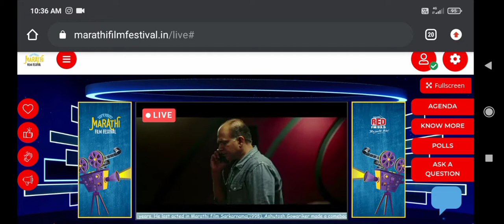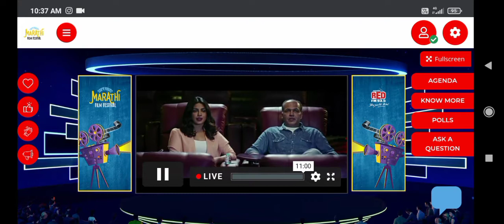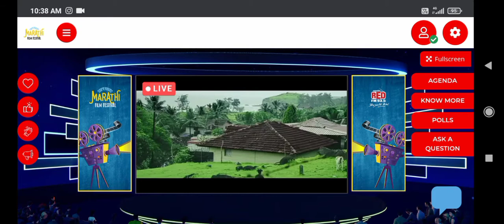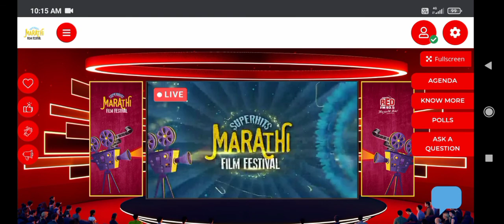Superhits Marathi Film Festivals Live 🎥🎥🎞️🎞️🎬🎬📽️📽️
Use  Headphone 🎧😎😎

Red fm Presents - Superhits Marathi film festivals

Thank you red fm for Marathi film festivals

This Marathi film is Awesome
Drama, Comedy, romance, Superhits, also.